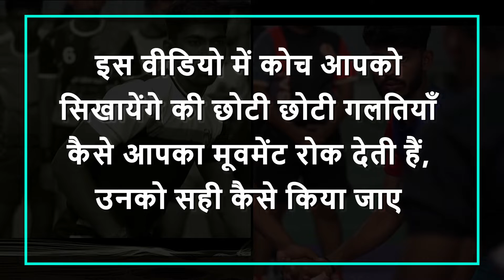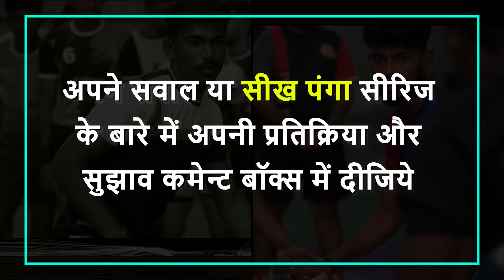Rajasthan Kabaddi adda रेडर को चैन से ब्लॉक करना सीखें